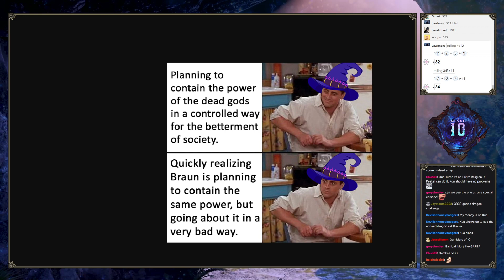Dungeons and Dragons: Under IO Ep. 18 (All King Season 2) (World of Io)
BrettUltimus DMs All King in the World of Io campaign setting! Starring Octopimp, Woops, Gmart, Lawlman, Zerina and SummersSalt!